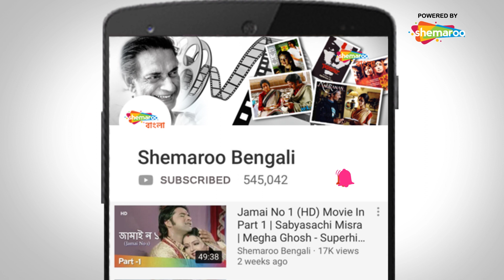Koti Sriniwas Roa Comedy Scene | Banerjee Brothers Vs Chaterjee Sisters | Bengali Superhit Movie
Watch this scene compilation from the superhit Bengali film Banerjee Brothers Vs Chaterjee Sisters starring Allari Naresh and Krisna Bhagavana. Enjoy watching the video.